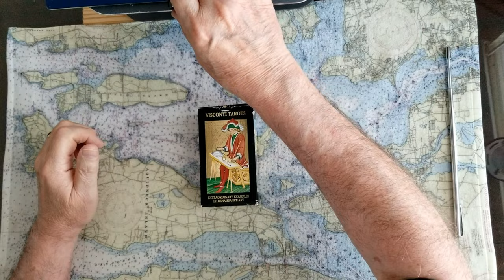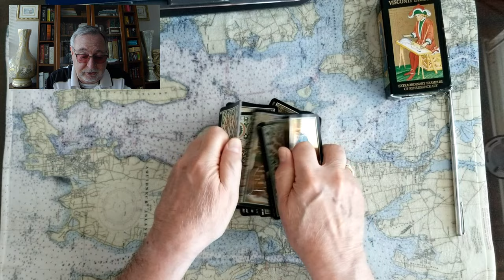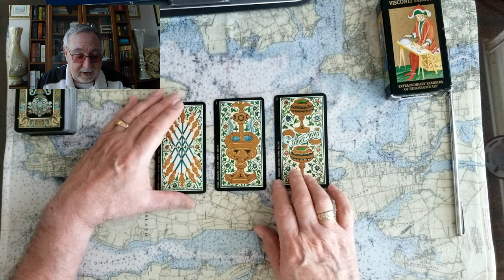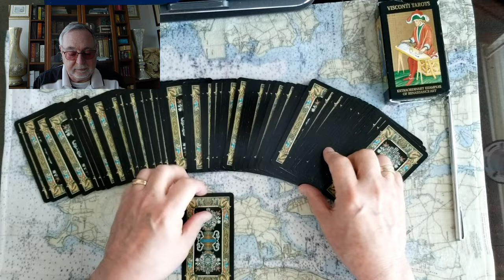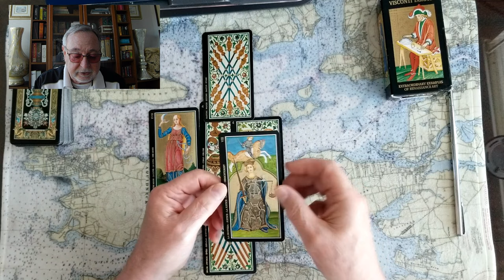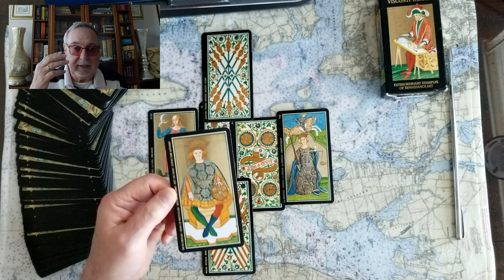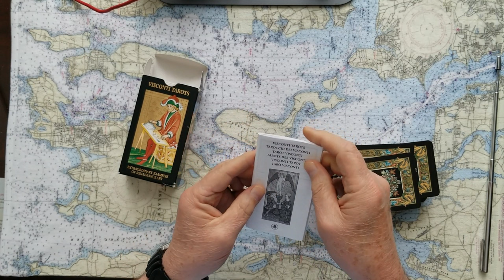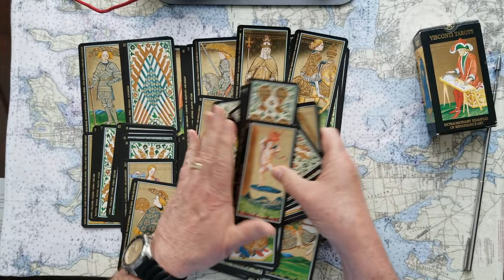Donald Trump is WINING Tarot Card Reading